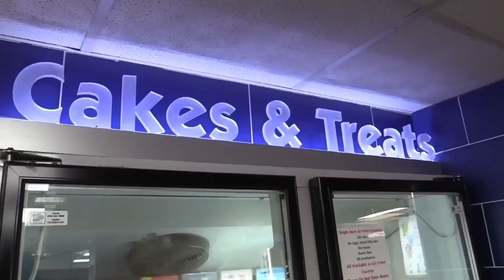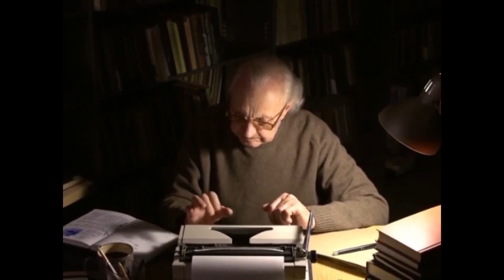Charley Pride & Earl Thomas Conley: The Georgia Mountain Fair with Hilda Thomason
Kiker Wealth Management (Jasper, GA)
DQ Jasper